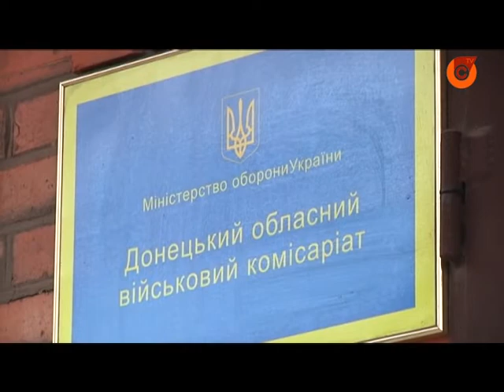28.11 До армії можуть призвати цивільних та резервістів першої черги